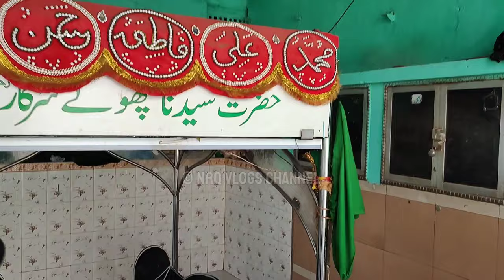Bhoot Jinnat ka ho jata hai khatma 👹 Hubli Dargha | Zinda karamat Fateh Shah Wali | Hubli Ki Dargah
Zinda Karamat Khwab Mein Bata Diye Mera Vishal hone wala Hain | Badshah Piraa History | Hubli Dargah

Full History Of Bankapur Dargah | हजरत सैयद अलाउद्दीन शाह कादरी | Bankapur Dargah

Hazart Sayed Alauddin Shah Qadri || Alauddin Shah Qadri Kee Aamad Bankpur me kaise hovi |

Your queries -
Hubli Dargha hazrat fateh shah wali
hazrat fateh shah wali dargah history
History fateh shah wali dargah
hazrat fateh shah wali dargah
hazrat syed fateh shah wali dargah shah wali
zinda karamat fateh shah wali
zinda shah wali ki karamat
hazrat fateh shah wali manqabat
hazrat fateh shah wali status
hazrat syed fateh shah wali ra
Hubli Dargah video
Bankapur Dargha
Hubli Dargah video
hubli darga
dargah video
hubli dargah news
hubli dargah sharif
hubballi dargah
hubli dargah viral video
hubli ki dargah
karnataka dargah
hazrat mehmood shah qadri dargah hubli
hubli dargah news hindi
hubballi dargah demolition
hubli dargah video
Hubli Karnataka Dargha
Hubli Dargah
Hubli Dargah video
Shiggaon dargah
Shiggaon dargah history video
Hubli Karnataka
Shiggaon dargah Vlog
Shiggaon school
dargah vlog
dargah Sharif
dargah status
dargah songs
dargah qawwali
dargah hazrat
dargah video
dargah mumbai
dargah history
zinda karamat

nagpur dargah vlog
nagpur tajuddin baba sandal
tajuddin baba nagpur history
nagpur wholesale market
nagpur dargah videos
nagpur all dargah
khwaja moinuddin chishti dargah
ajmer urs
khwaja garib nawaz sharif
baba tajuddin urs khwaja garib nawaz
sarwar sharif dargah
ajmer sharif
mahim dargah
mumbai to nagpur tajuddin baba
chembur dargah
nalasopara dargah
mahim dargah urs
mumbai dargah
simran taj qawwali
naaz warsi qawwali
abdul rahim faridi qawwal
sarif parvaaj official
taj bagh qawwali
imran taj qawwal